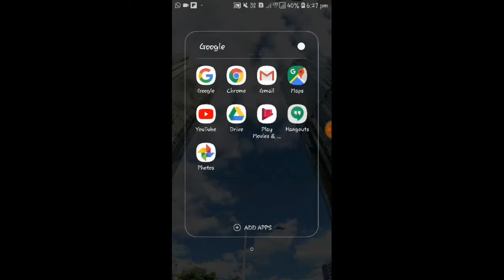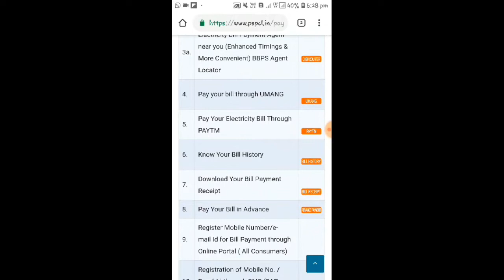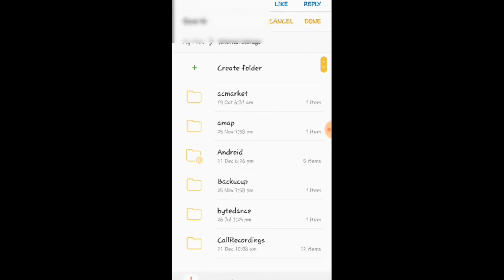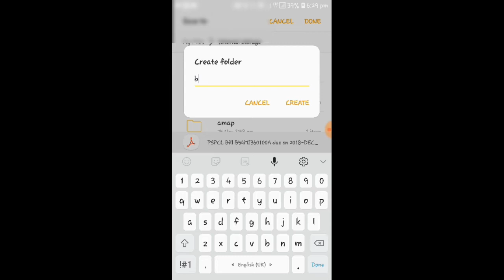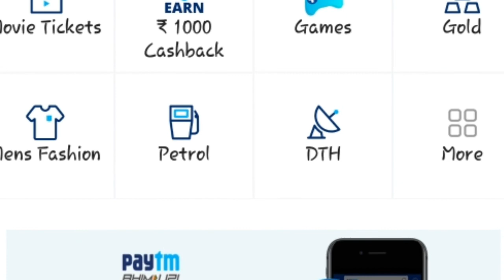ਬਿਜਲੀ ਦਾ ਬਿੱਲ ਕਿਵੇ ਕੱਢੀਏ।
Thanks for watchingbyu8